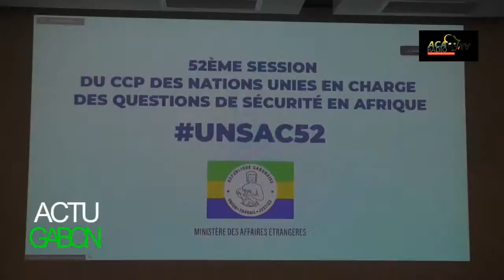LA REPONSE DE MAÎTRE LOUIS GASTON MAYILA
LA REPONSE DE MAÎTRE LOUIS GASTON MAYILA A PIERRE CLAVER MANGANGA MOUSSAVOU